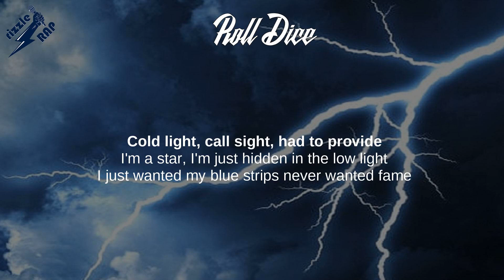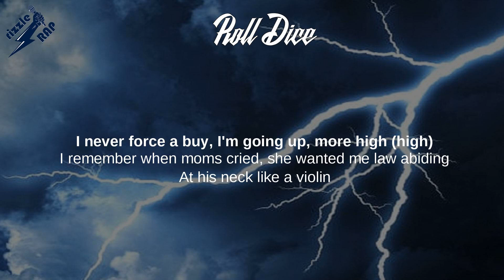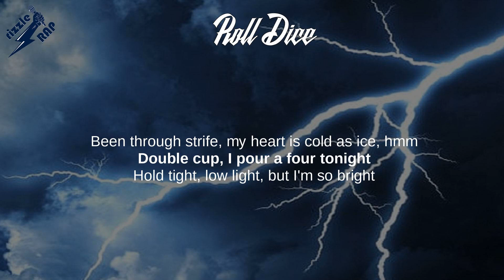Roddy Ricch - Roll Dice (Lyrics)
Roll Dice (Lyrics) - Please Excuse Me for Being Antisocial

Please Excuse Me for Being Antisocial, Feed Tha Streets II,
Start Wit Me, The Box, Intro

Lyrics: Roll Dice
[Intro]
I-I
I am, I am, I-I-I

[Chorus]
I've seen the Reap' come
Live my life I had to roll dice, hmm
Been through strife, my heart is cold as ice
Double cup, I pour a four tonight
Hold tight, low light, but I'm so bright
How you trappin'? Make it happen, ain't got no white
Cold light, call sight, had to provide
I'm a star, I'm just hidden in the low light

[Verse 1]
I just wanted my blue strips never wanted fame
See bad bitches that'll fuck a lame
Keep all my brothers like fraternities
She don't speak no Englo' like I'm overseas
Spider make you smash out
I got niggas in the sand box
I know they ain't about to rat all on me
My dawg's son got the padlock
Horsepower, bought an engine just to mash out
I'm 'bout to smash out, lean out the window with rags out, yeah, yeah

[Verse 2]
I was starin' at the sky, seeing a UFO
I was high (I was high), really high (Really high)
Everybody, I got gold in my soul
I can't lie (Can't lie), no lie (No lie)
I never force a bye, I'm going to more high (High)
I remember when moms cried, she wanted me law abiding
At his neck like a violin
Got my brothers, we ain't buyin' friends
It started feelin' like my time again
Stay strong, don't fold, don't bend
Told her bend over, I'ma buy her a Benz

[Outro]
I-I
Woo, woo (Ice)
I-I-I (Ice)
So bright, no white, had to provide